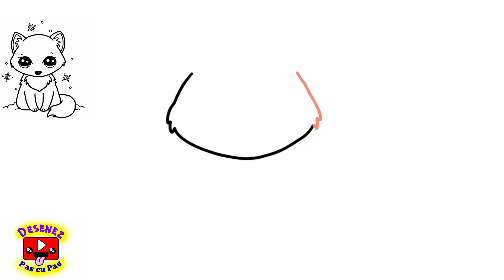Cum se Deseneaza o Vulpe Polara | Desen de Iarna Usor Pas cu Pas ☃️ How to Draw a SNOWFOX